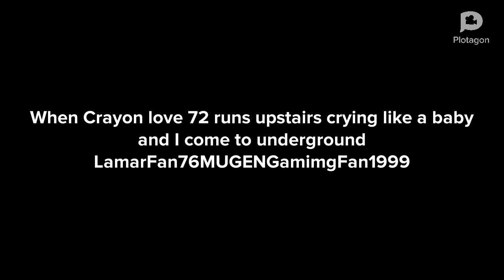LamarFan76MUGENGamimgFan1999 beats up crayon love 72 and gets ungrounded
Requested by LamarFan76MUGENGamimgFan1999 him self